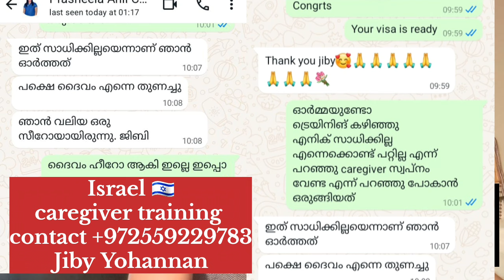ഇസ്രായേൽ caregiver ആവാൻ നിങ്ങൾക്കു പറ്റുമോ 🇮🇱Yes you can 👉JM teamswork help you💁🇮🇳🇮🇳2024 august 15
please call
monday to friday
indian time 12 am to 10 pm
saturday 👉indian time 12 am to 12 pm
sunday call not allowed

jiby yohannan 🇮🇳🇮🇱